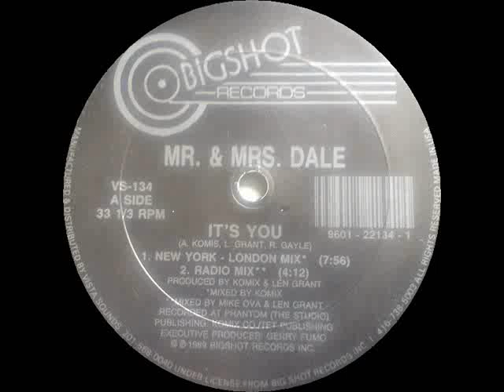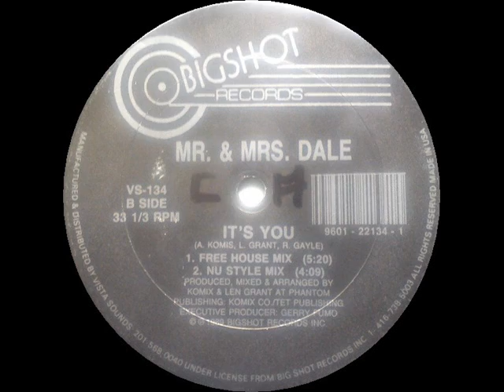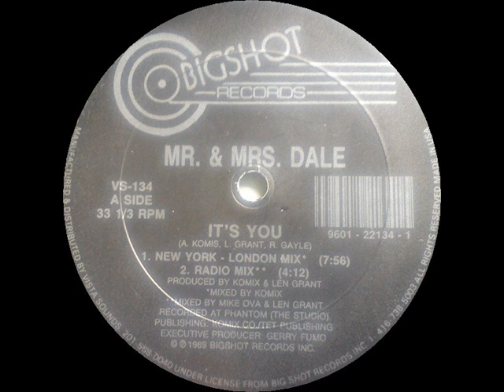Mr & Mrs Dale It's You Free House Mix